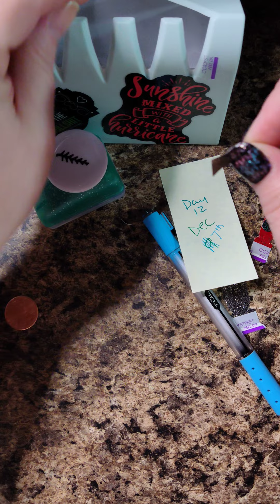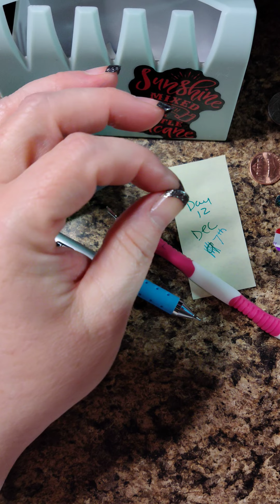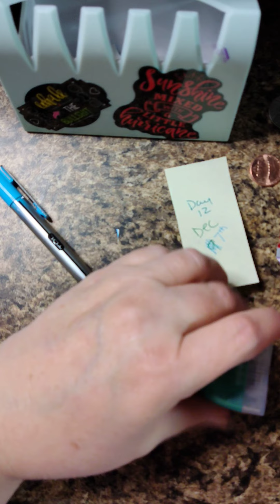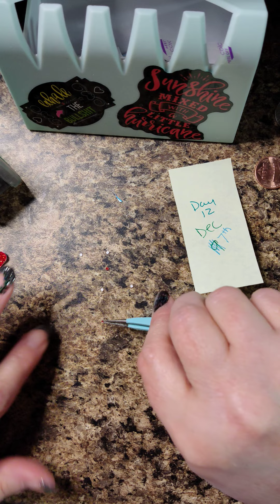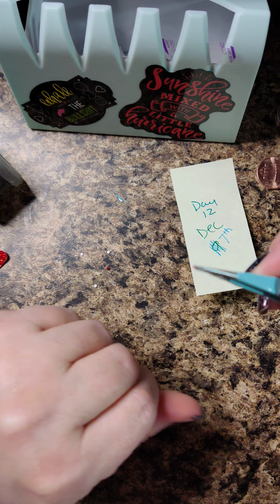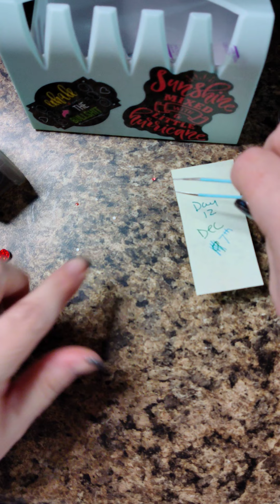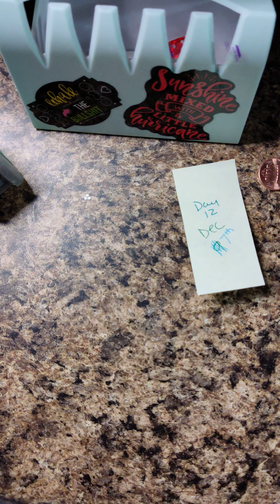Color Street- Day 12 of 25 Days of nailmas french tips, punches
Looking for more CS fun? Join the Stacy's Sassy Crew group on FB! Day after photos, links to everything I love, games, helpful tips and tricks, live videos monthly, monthly mani's, challenge style mani's, and an amazing community to share our addiction!